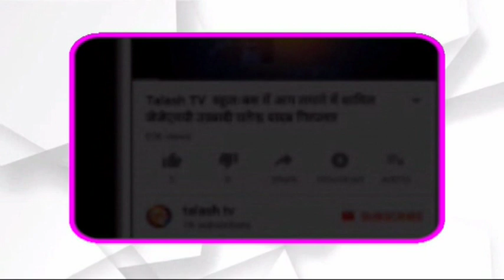Breaking news bhavnathpur l garhwa l टेम्पू पलटी करीब आधा दर्जन लोग घायल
bhawnathpur news , bnp news garhwa , bhavnathpur garhwa news ,  talash news bhavnathpur , bhwanathpur garhwa breaking news

Talash TV
Latest News
Breaking News
Current News
garhwa news
palamu news
latehar news
अपने प्रखंड का व्हाट्सएप्प ग्रुप ज्वाइन करें और पाइए ब्रेकिंग न्यूज़